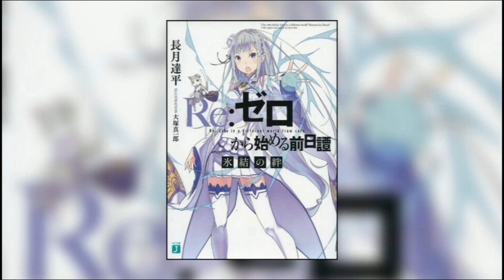ANALISIS AL SEGUNDO TRAILER DE LA OVA DE RE ZERO "HYOUKETSU NO KIZUNA" / Re zero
TAG SIN IMPORTANCIA :V

re zero
re zero ova
re zero kara hajimeru isekai seikatsu
re zero kara hajimeru isekai seikatsu ova
re zero memory snow
re zero kara hajimeru isekai seikats memory snow
re zero ova sub español
re zero ova sub español hd
re zero ova sub español hd en vivo
re zero kara hajimeru isekai seikats ova sub español
re zero kara hajimeru isekai seikats ova sub español hd
re zero kara hajimeru isekai seikats ova sub español hd en vivo
re zero kara hajimeru isekai seikats memory snow sub español
re zero kara hajimeru isekai seikats memory snow sub español hd
re zero kara hajimeru isekai seikats memory snow sub español hd en vivo
re zero memory snow sub español
re zero memory snow sub español hd
re zero memory snow sub español hd en vivo
segundo trailer
re zero memory snow nuevo trailer
analisis al nuevo trailer de re zero Hyouketsu no Kizuna
re zero Hyouketsu no Kizuna
re zero ova
Hyouketsu no Kizuna re zero
re zero segunda temporada
re zero segunda temporada capitulo 1
re zero segunda temporada capitulo 1 sub español
re zero segunda temporada capitulo 1 sub español completo
re zero segunda temporada capitulo 1 sub español completo en vivo